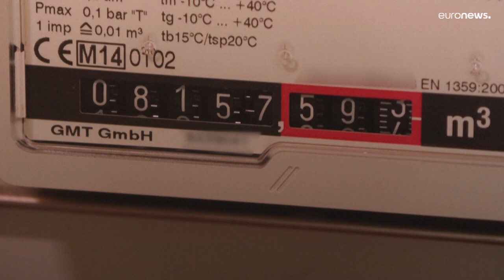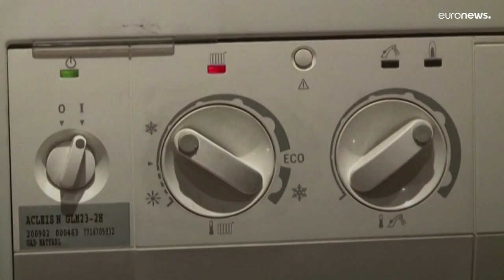Gaspreis in Europa auf Vorkriegsniveau: Speicher bei 83% wegen ungewöhnlich warmem Winter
Zu Beginn des neuen Jahres haben die Gaspreise in Europa Vorkriegsniveau erreicht. Die ungewöhnlich warmen Temperaturen haben die Verbrauchernachfrage gedämpft, die unterirdische Gasspeicher mussten kaum  angezapft werden.